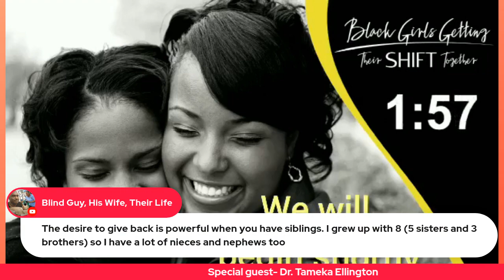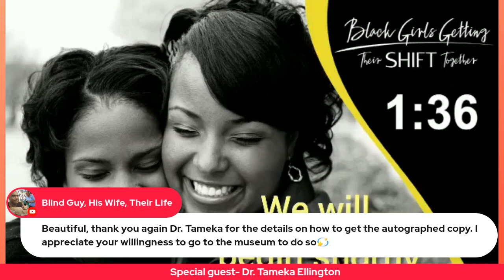Step Out Your Comfort in 2023 | storytime mentalhealth #2023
Dr. Tameka Ellington shares her story time on how she  faced her fears and stepped out of her comfort zone!